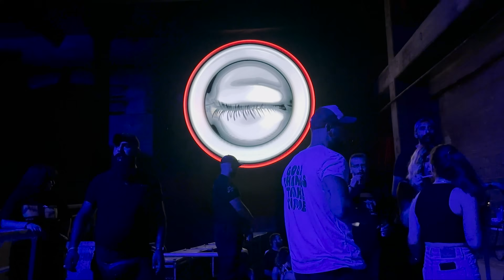Suriye Gece Hayatı - Surlye'de Çılgın Tekno Parti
Oğlum nereye geldik ya? Sakata gelmeyelim.. denilebilecek bir anıyı sizlerle paylaşıyorum.

Öncesinde otelde tanıştığım bir İsveçli ve Suriyeliyle otelde sohbet kurmaya çalıştım. Sonrasında arkadaşım Kemal Canbolat, İsveçli Turist ve Suriyeli rehberimizle Suriye sokaklarına çıkarak parti için harekete geçtik. Aramıza NBA'den transfer olan ABD'li bir basketbolcuda katılıyor.

Parti eski ve terk edilmiş bir çimento fabrikasında olacağını öğreniyorum. Suriye gerçekten her geçen gün beni şaşırtmaya devam ediyor. Partiye tam olarak 1500 kişi katılıyor. Suriye gece hayatı beklediğimin çok üstünde burada. Özellikle bunlar son senelerde olmuyor. Organizatörlerin dediğine göre yıllardır bu tip eğlenceler sürekli olarak Suriye'de düzenleniyor.

İyi seyirler!